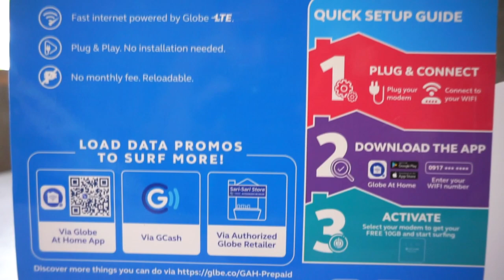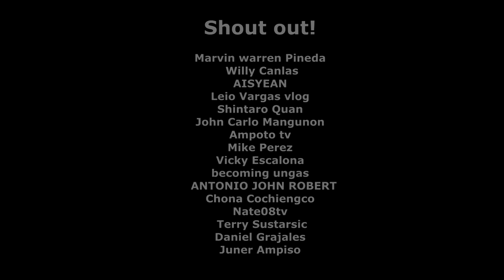FAST WIFI NA 499 LANG? | Globe at Home Prepaid WiFi honest review!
Noon P999, ngayon P499 na lang ang ultra-fast Globe at Home Prepaid Wifi! Promo until August 26, 2021 only kaya avail na!